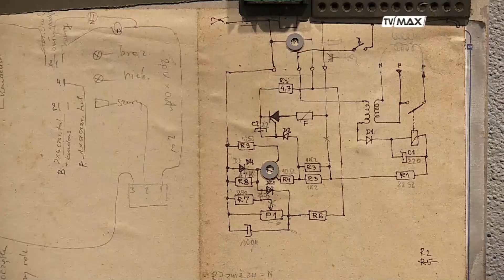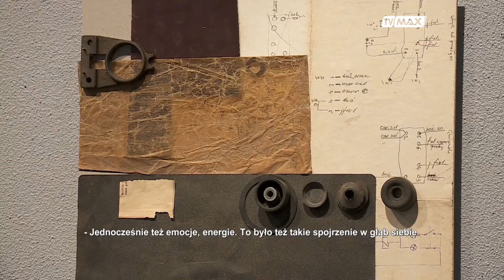Pełna kultura - 2020.08.27